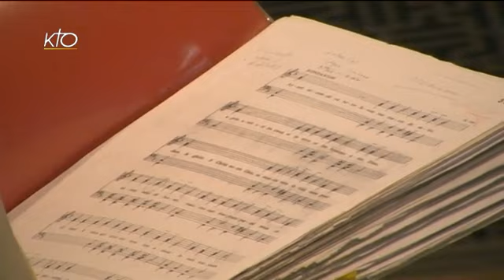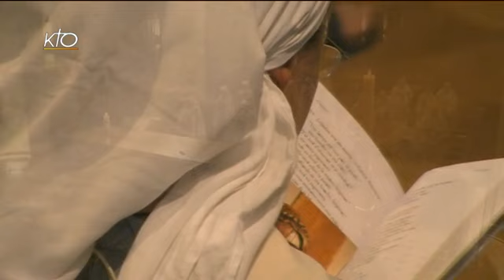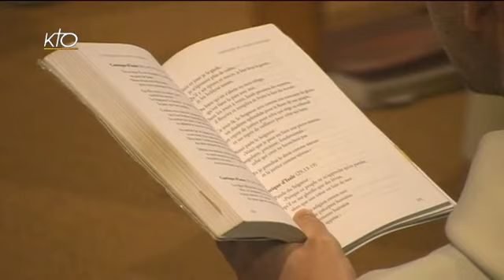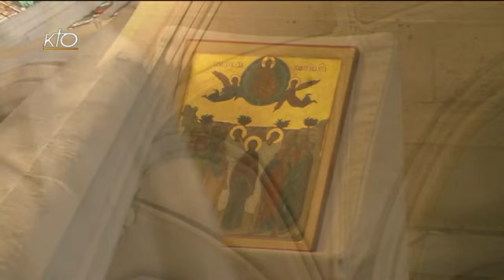Office du milieu du jour du 3 juin 2014